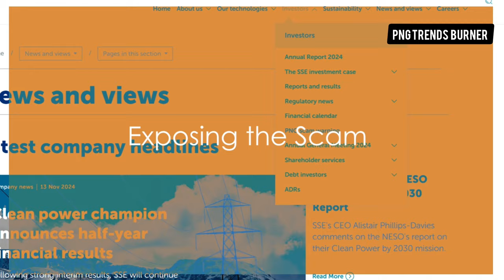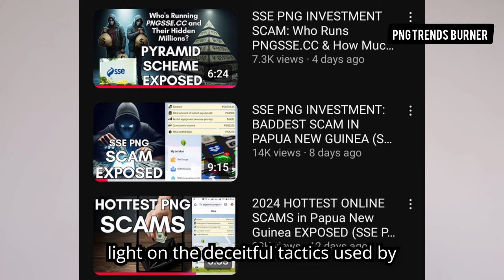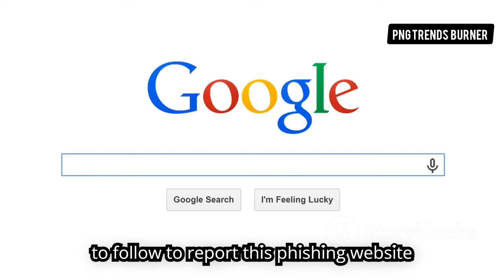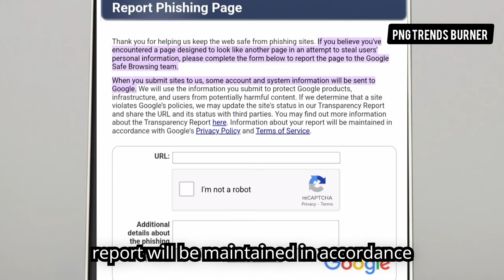How to Shut Down PNGSSE.CC Scammer Website: Step-by-Step Guide (DO YOU KNOW YOU HAVE THE POWER?)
Papua New Guineans are being targeted by the scam website PNGSSE.CC, which imitates the UK-based energy giant SSE. This site is part of a pyramid scheme that requests personal bank details and deposits, putting money and information at risk. PNG Trends Burner has exposed this scam through videos. To combat it, individuals are urged to report PNGSSE.CC to Google via the Safe Browsing Report Page. Reporting helps protect the community by enabling Google to block the site and prevent further harm. Take action now to shut down this fraudulent website.

How to Report PNGSSE.CC to Google:
1. Visit the Google Safe Browsing Report
2. Type in the URL of the scam
3. Complete the CAPTCHA
4. Provide Details (Optional): Copy and Paste this statement - PNGSSE.CC impersonates the UK-based energy company SSE to deceive users into depositing money and providing sensitive personal information such as bank account details. This scam site fits Google's criteria for phishing as it steals personal and financial information through deceptive practices. Please take action to protect users from this fraud.
5. Submit the Report: Click the "Submit Report" button to send your report to Google.